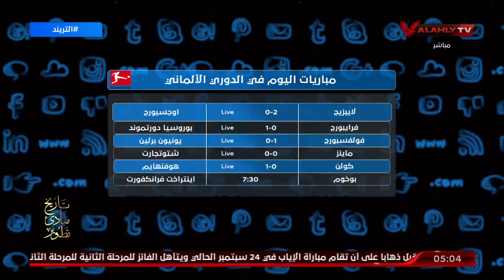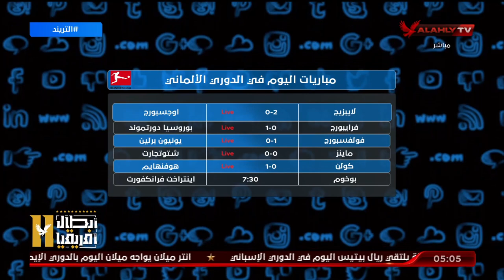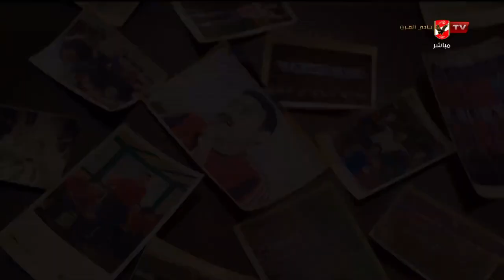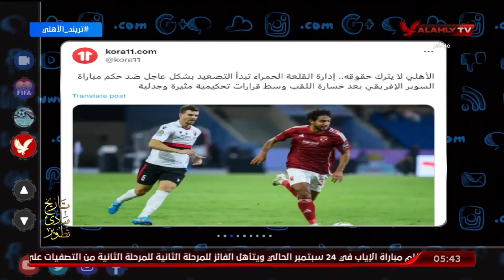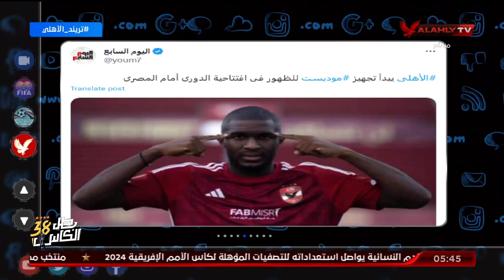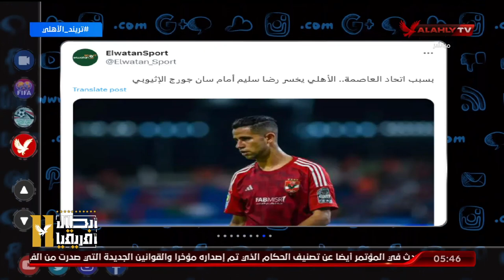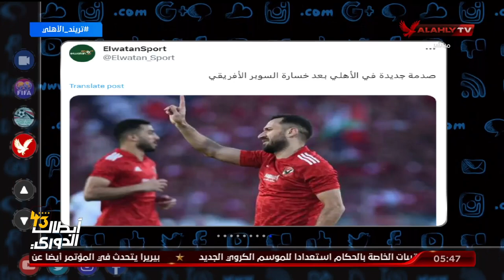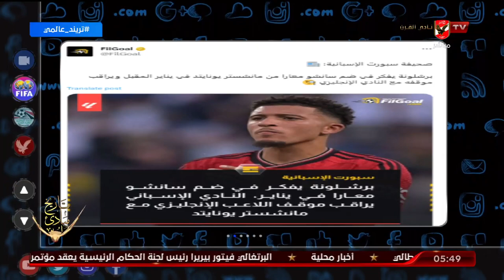حلقة كاملة التريند كاملة | 16-9-2023